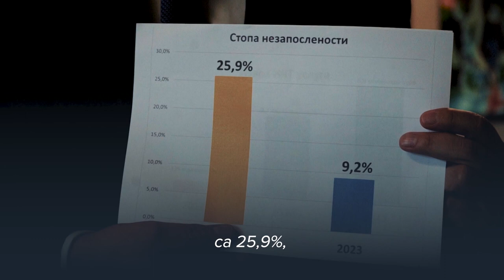Trinaesti dan kampanje za parlamentarne izbore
Kampanja za parlametarne izbore traje već trinaest dana. Reblička izborna komisija do sada proglasila osam lista.